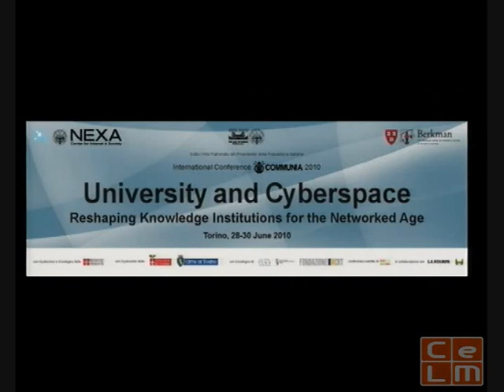Keynote: Universities in the Age of the Internet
Stefano Rodotà, University of Rome